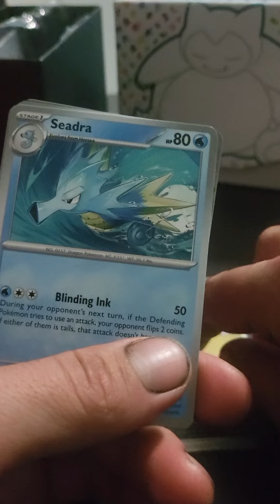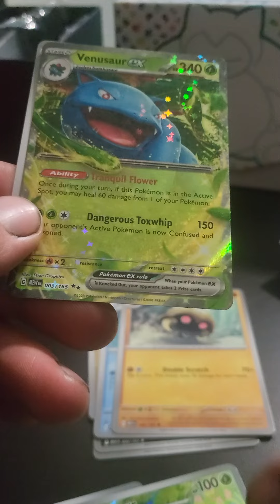day 8 hunt to complete 151 continues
that u all for watching and hope u enjoy my videos